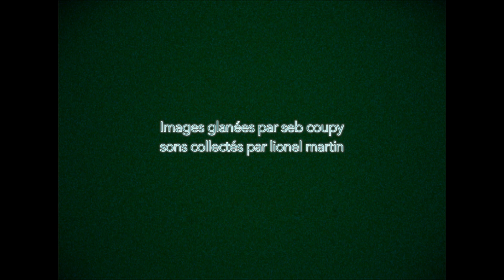Lionel Martin "SOLO" | Dir. by Seb Coupy | Clip Officiel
Single extrait de l'album "Solo" de Lionel Martin. Pochette réalisée par Robert Combas.

Sortie d'album sur le Squat créatif de Lionel Martin pour "le Grand Barouf du Rhino jazz festival à la grande usine créative" le 3 Octobre 2021 à 14h00.

Lionel Martin sera présent sur le site tout le long du festival avec de nombreux invités du 1 au 24 octobre 2021.

Clip réalisé par Seb Coupy

Musique : Lionel Martin (saxophones & composition). Prises de sons nomades, composition & production.
Mastering : Cédric Beron.

Album Vinyle disponible prochainement sur le label Ouch! Records. CD en prévente exclusive dès aujourd'hui

Lionel Martin joue sur les Saxophones J. Keilwerth et Buffet Crampon.